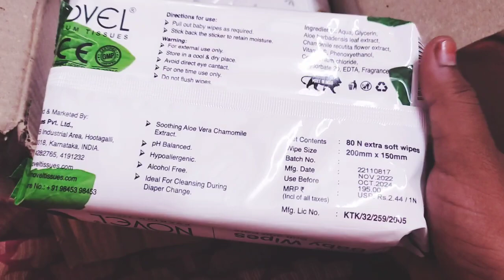👶Baby Wet Wipes Review|Babio Wet Towels Unboxing|Novel Premium Tissues 🧸